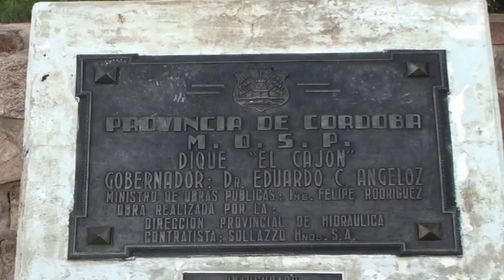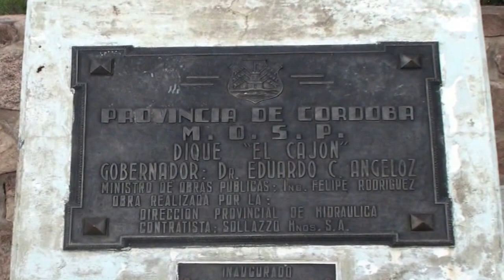Dique El Cajón - Córdoba -Arg - Sabroso Perdedor - El Suburbio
Imàgenes Dique El Cajón -  Córdoba  -Argentina - Tema: "Sabroso Perdedor"  El Suburbio